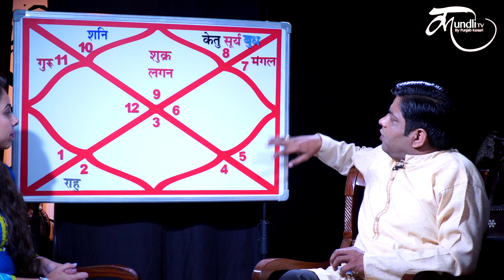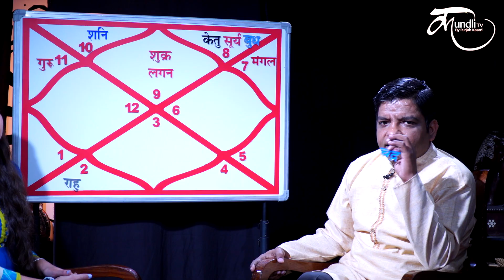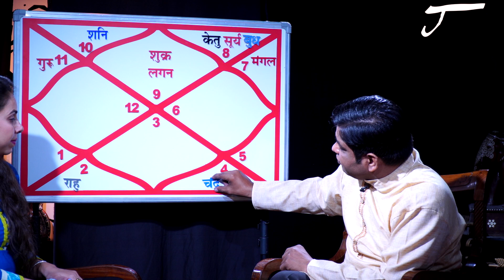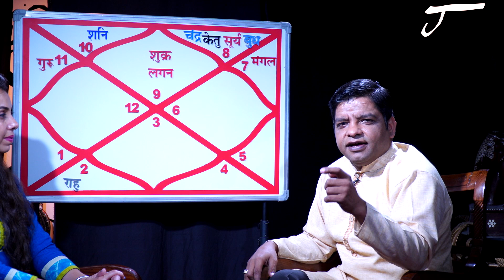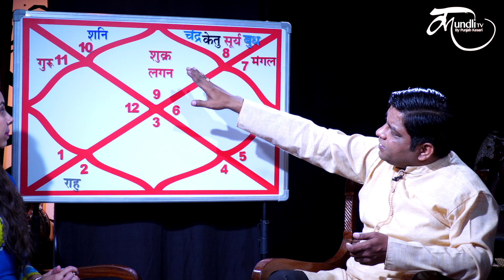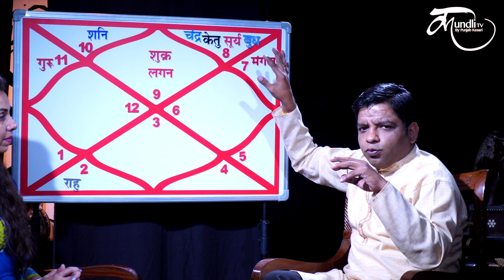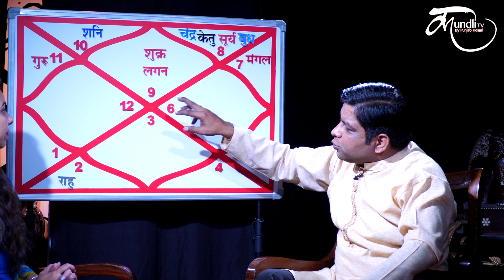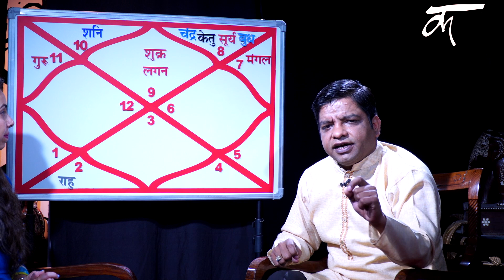Monthly Rashifal November 2021 In Hindi ||धनु राशि